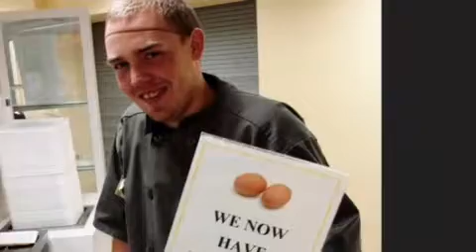Nanticoke Health Services - Project SEARCH 2018